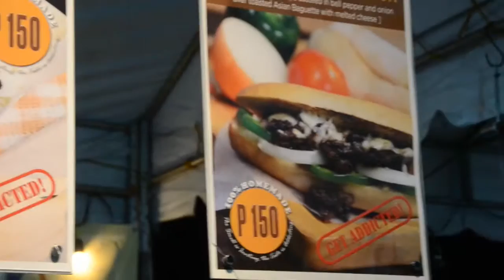Urban Marche Weekend Market 5 12 14 C5926F0B 1CCF 4019 9290 0AD7E0F409B2